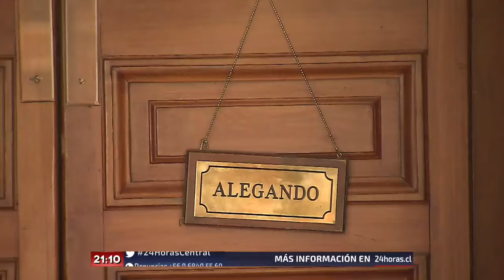Mujer interpone recurso contra su ex esposo por divulgar video íntimo | 24 Horas TVN Chile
La Corte Suprema acogió el recurso de la estudiante Ámbar Belmar y prohibió la divulgación de las imágenes.